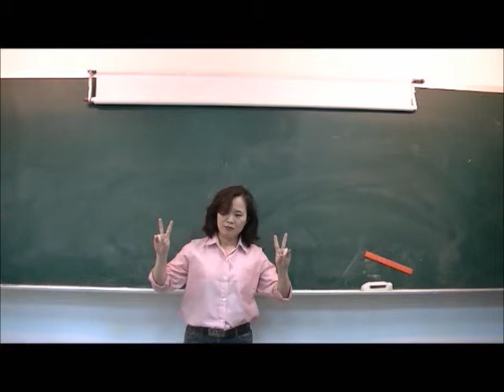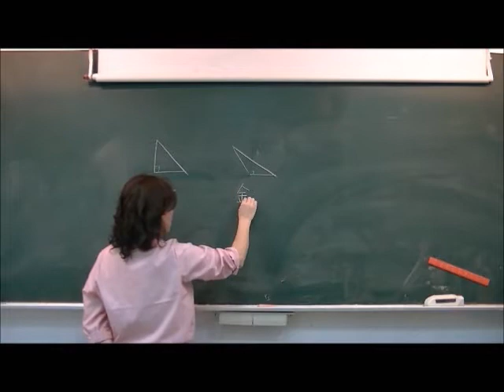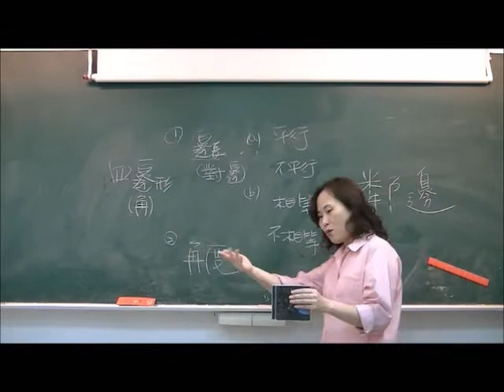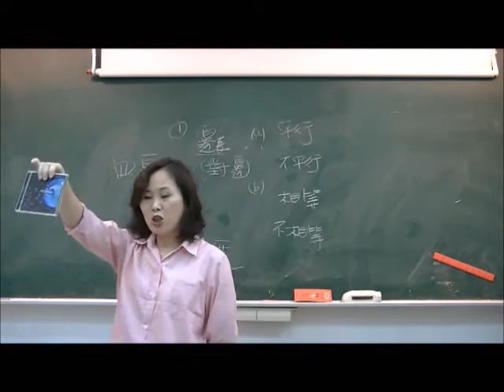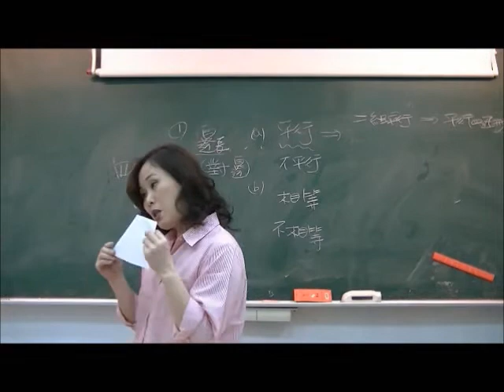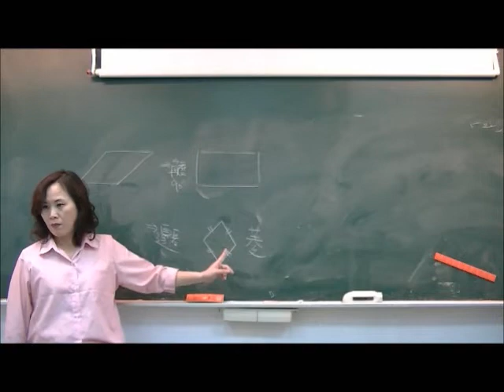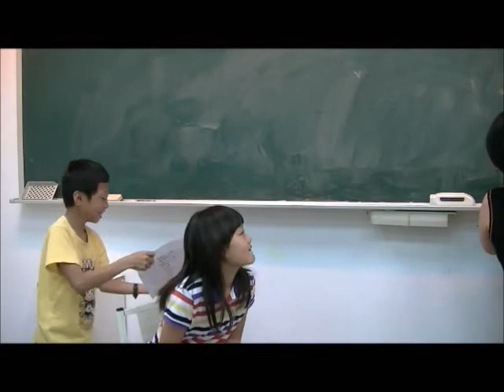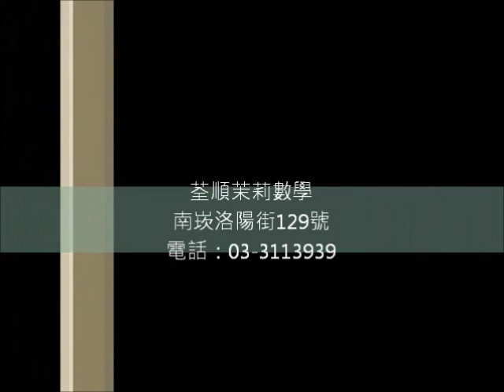國小四年級複習三角形預習四邊形/南崁茉莉老師說數學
國小四年級下學期。南崁洛陽街129號，報名專線：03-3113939. 國小數學班：小三小四小五小六數學班、國中一二年級數學班、國三總複習班.
FACEBOOK粉絲團--→荃順茉莉數學